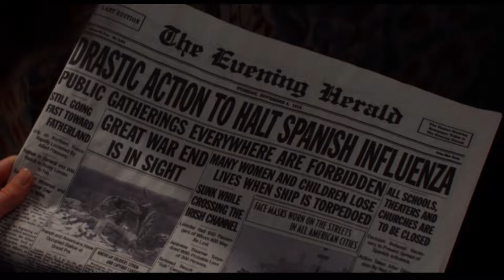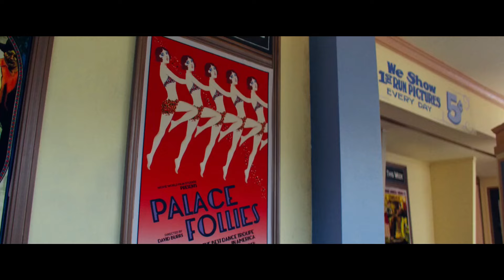KETIKA AMBISI DAN KETENARAN LEBIH PENTING DARI KEMANUSIAAN | Recap Film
–SPOILER ALERT– Recap Film
Pearl - 2022

Haloo, apa kabar semua? Selamat datang di Channel Om Burhan? Om harap yang nonton di channel ini masih pada sehat dan waras ya.

Kali ini kita akan membahas sebuah film horor psikologis yang sangat unik dan penuh nuansa gelap, yaitu Pearl (2022). Disutradarai oleh Ti West, film ini membawa kita ke dalam kehidupan seorang gadis muda yang berambisi menjadi bintang, tetapi di balik impian itu tersembunyi kegelapan yang mencekam.

Hardware: Laptop ASUS – A450L yang umurnya udah lumayan lama.
Alat Record: Built In
Music background: Youtube Studio